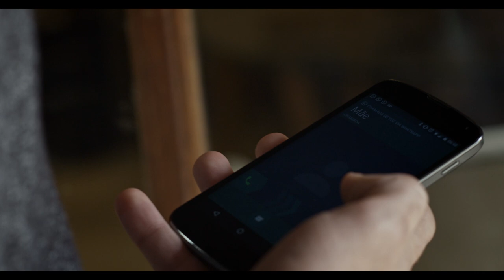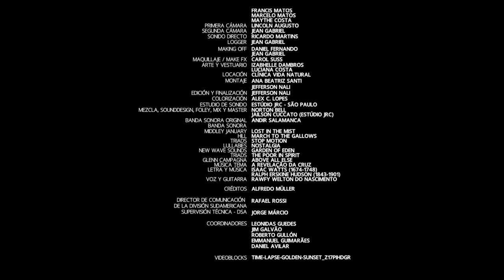PELÍCULA AHORA VEO | Reencuentro 2018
La vida te enseña muchas lecciones tal vez una de las más extraordinarias, es la capacidad de recomenzar.